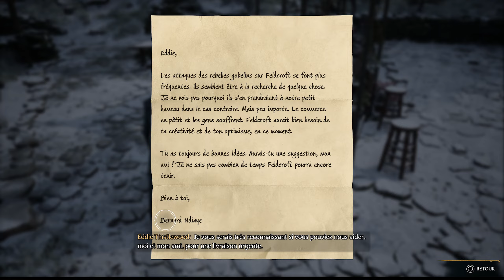TRACLASS-LET'S PLAY:Hogwarts Legacy L'Héritage de Poudlard épisode 44: Le tombeau de la famille Dale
Yo bien le bonjour du bonsoir, c'est Traclass et aujourd’hui on se retrouve pour un nouvel épisode sur Hogwarts Legacy L'Héritage de Poudlard et cette fois-ci nous allons nous rendre dans le tombeau de la famille Dale afin de briser la malédiction pesant sur le frère de Samantha !!